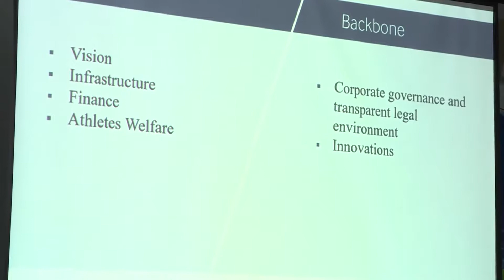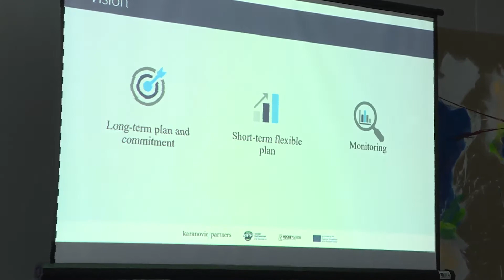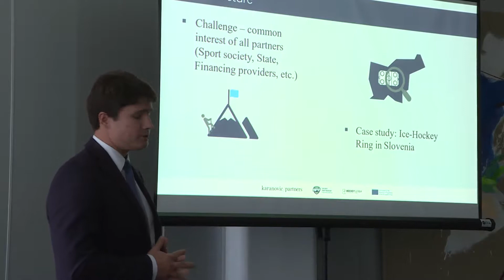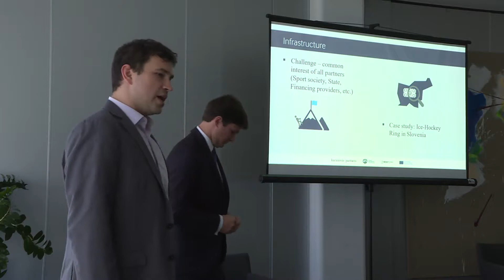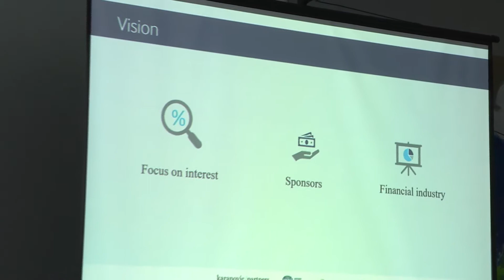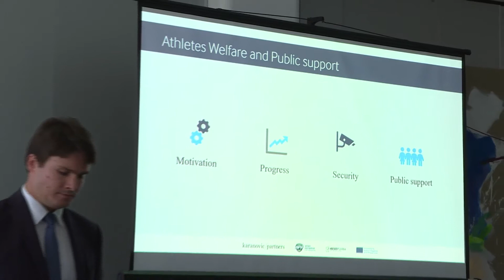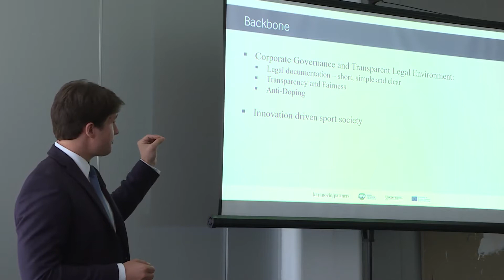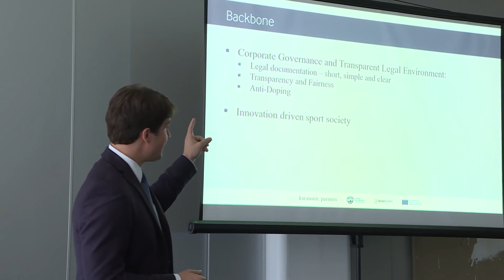Regional Sports Competitions: The pillars of success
Presenters:
Igor Angelovski, Karanovic & Partners
Kevin Rihtar, Karanovic & Partners

About:
The first presentation by Igor Angelovski and K. Rihtar from Karanovic & Partners legal firm analyzed three important pillars in sport, which are required for the establishment of successful regional sports competition: vision, infrastructure, and finances. In addition to those three pillars, they emphasized the importance of athletes’ welfare in order to help with the growth of the sport. As legal representatives, they also presented corporate governance and the importance of a transparent and simple legal environment.

To learn more about good governance topics and how you can help to develop your sport:

The Hockey Partnership for Progress Project is co-founded by the Erasmus+ Programme of the European Union.